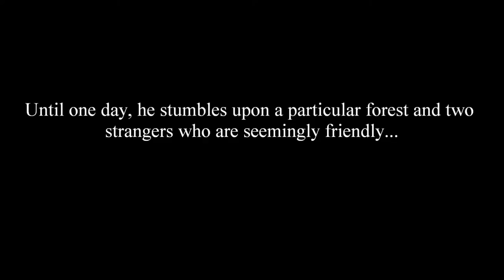The Wendigo/Wendingo/Wendango/Wendongo Project 2 - Official Trailer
Twice the thrills. Twice the chills. Twice the Wendigo/Wendingo/Wendango/Wendongo. Not recommended for any viewers.